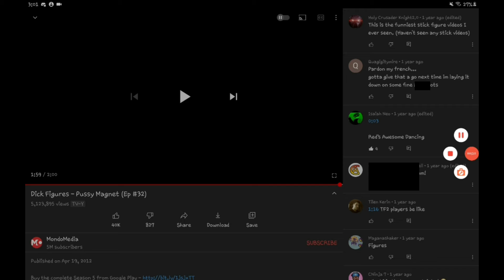I FOUND ISAIAH NEO IN DICK FIGURES!